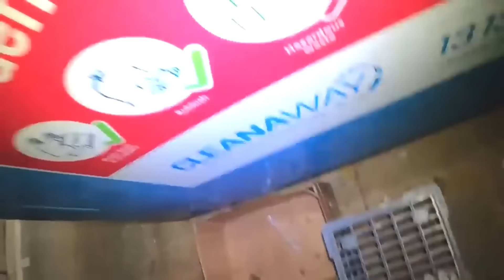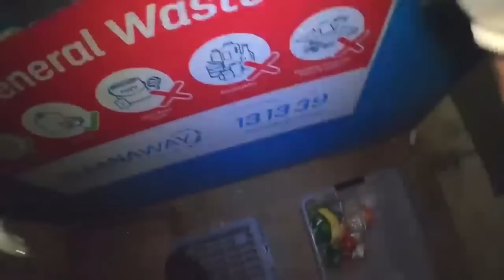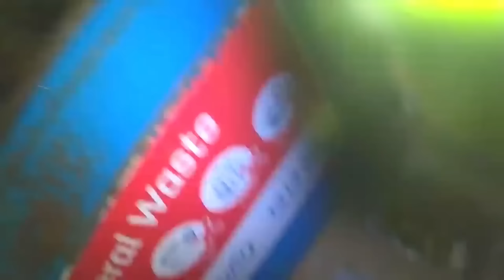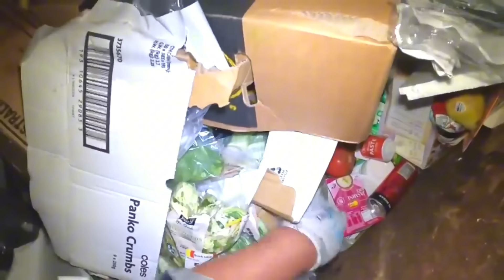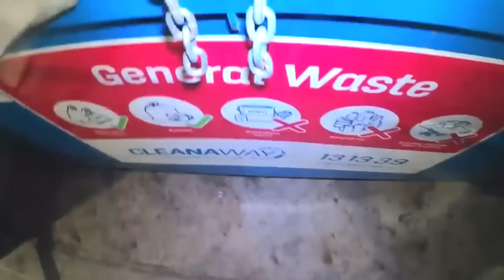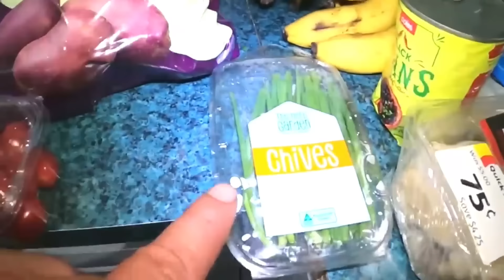I'm So Glad I Checked This Dumpster....Amazing